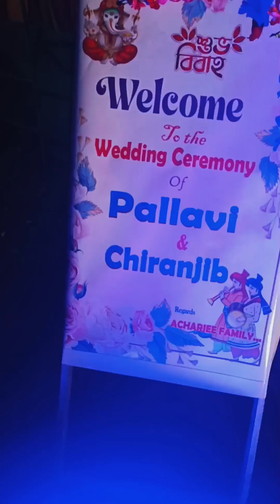Nonoder biye#biyabari#wedding vlog fun time with family